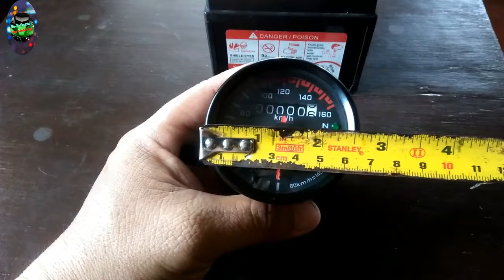PAANO ANG WIRING NG UNIVERSAL SPEEDOMETER NG MOTOR I TIPS AND GUIDE I Do-It-Yourself Vise MotoVlog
viewers will learn how to identify and understand the wiring of the universal speedometer of a motorcycle at home. Do-It-Yourself Vise MotoVlog

In its most general sense, fair use is the act of copying of copyrighted materials done for purposes such as commenting, criticizing, or parodying a copyrighted work without permission from the copyright owner.

all contents provided by This Channel are meant for TUTORIALS purpose only.